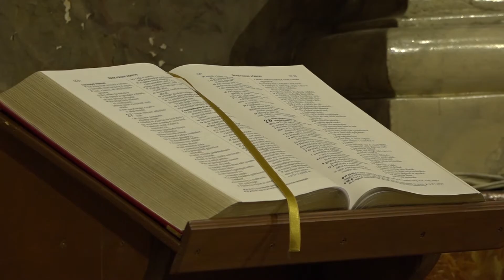ESTV Búcsú Soroksáron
Ismét elérkezett a Nagy Boldogasszony Búcsúja, az esemény alkalmából beszélgettünk Fehérvári Lajossal, a Budapest-Soroksári Nagyboldogasszony főplébánia plébánosával.